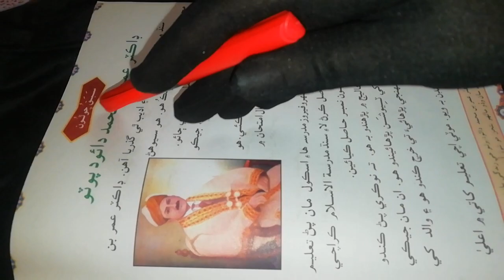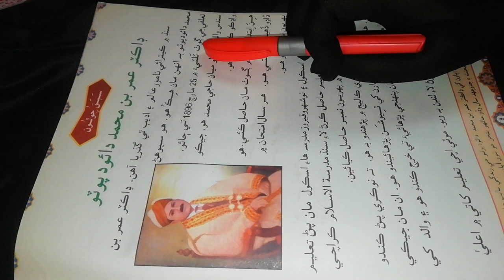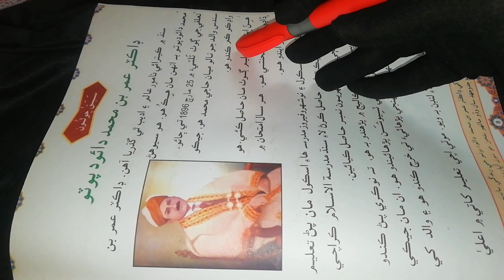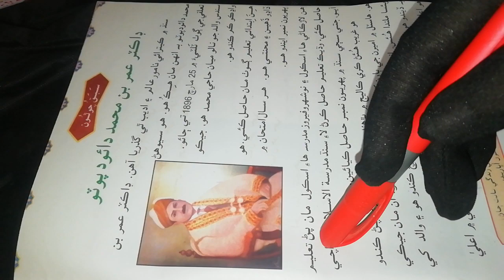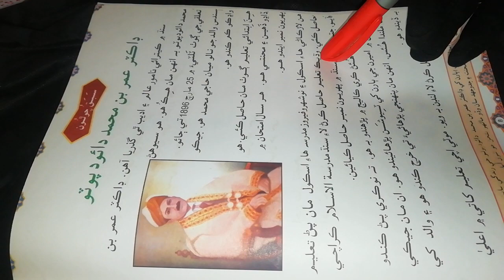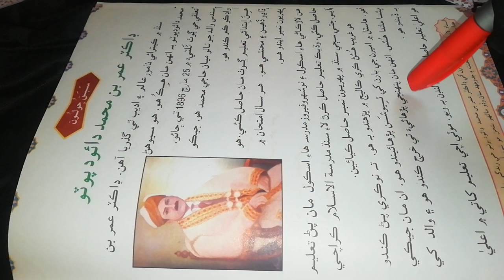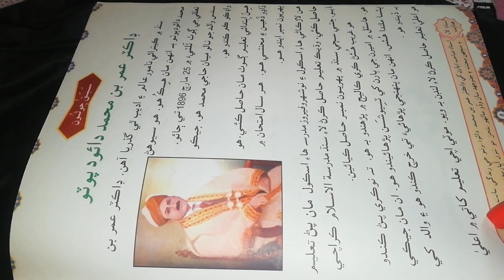|asan sindhi class 4|Gaba sindhi class 4 chapter 4|ڈاکٹر عمر بن محمد داؤد پوٹو|solvequestion answer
Asan sindhi class 4
Gaba sindhi class 4
Sindh class 4 gaba publisher
Asan sindhi class 4 gaba publisher
Sindhi class 4 questions answers
Sindhi grade 4
english to sindhi
sindhi
8 class sindhi lesson
5 class science sindh text book jamshoro
Sindhi matric
8 class sindhi
sindhi class-1
sindh text book
sindhi language
8th class sindhi lecture
sindhi text book primary
Sindhi class 4#sindhi#sindhi class#sindhi grammar#sindhi mcqs for pst and jest#sindh education#sindhi culture#basic math in sindhi#sindhi song#full sindhi course#what is sindhi grammar#sindh#tarparkar#solve question answer#sindhi قائدہ|sindhi Oxford#sindhi گریس publisher#sindhi master publisher#sindh text book board#sindhi learning videos#sindhi learning channel#sindhi الفاظ meaning|